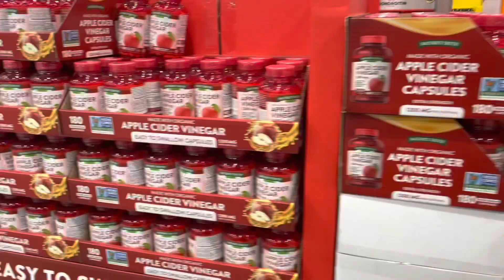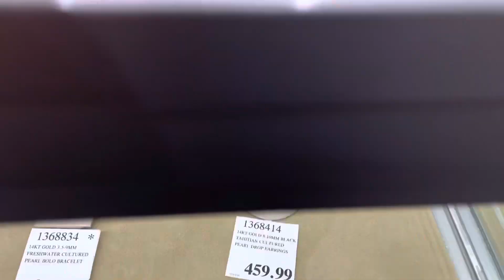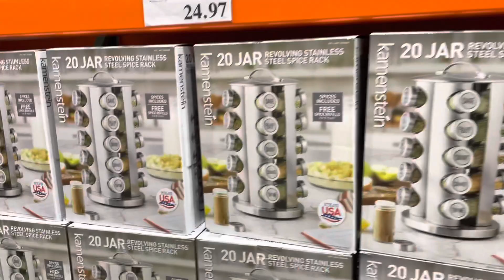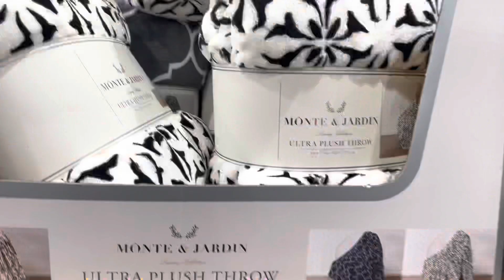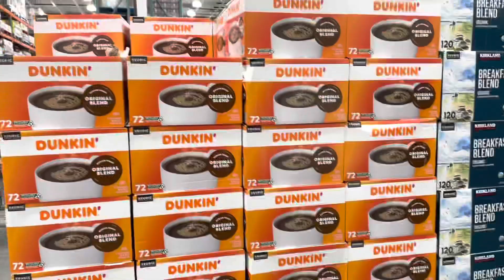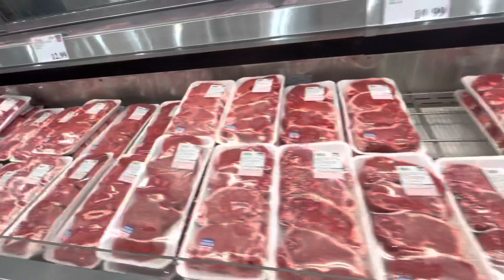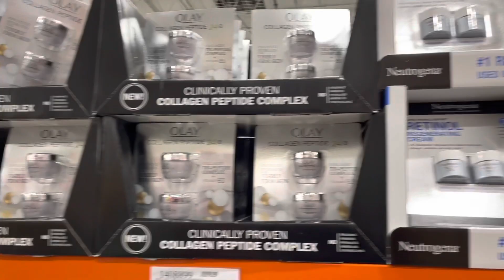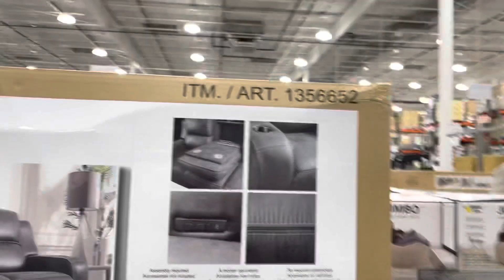مغربية في امريكا (Costco)